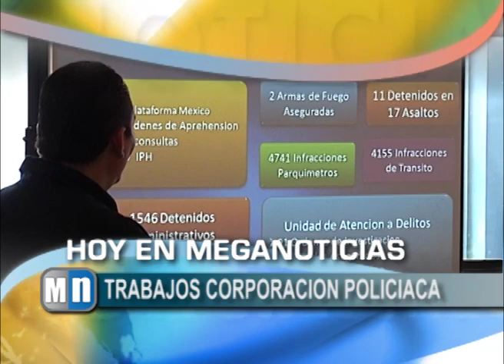Avances Meganoticias Nogales 30 de Mayo de 2012